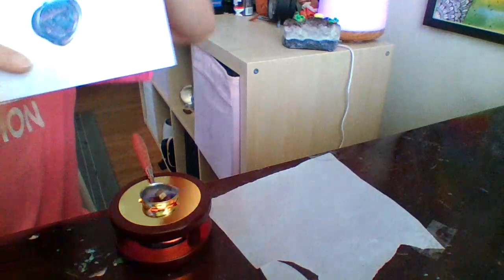Make a stamp with me!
Hello my wonderful bumblebees 🌻🐝🌻

          Today's video made a stamp with me. I have this stamp making kite
           and it's so fun to make stamps for cards that I send to my friends!

                 Thank you guys so much for clicking on this video  🐝🌻🐝